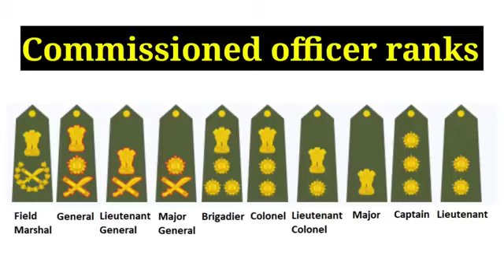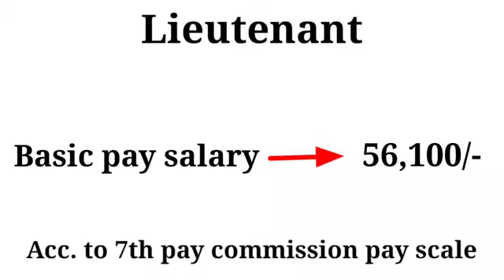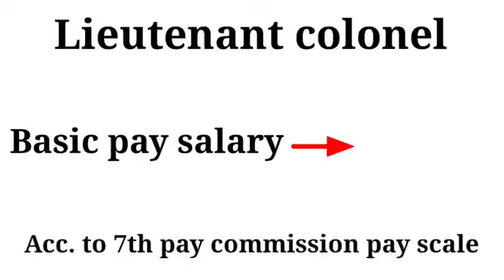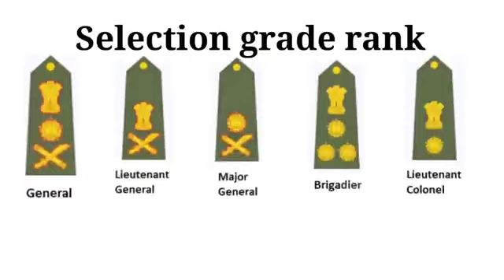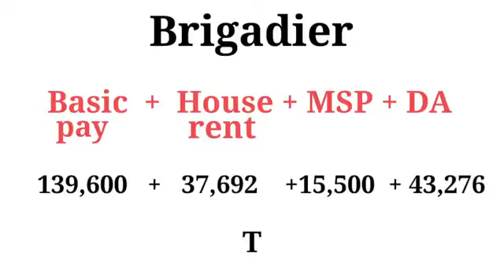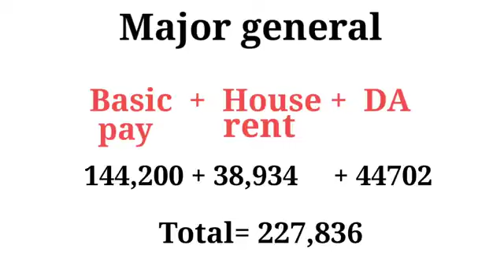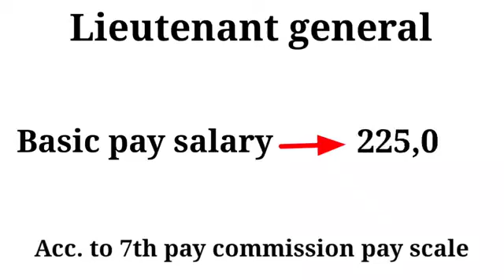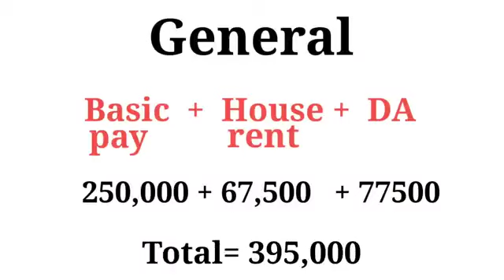Real Salary of an Indian Army Officer | Army Officer Rank and Salary | Army Officer In Hand Salary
Real Salary of an Indian Army Officer | Army Officer Rank and Salary | Army Officer In Hand Salary army new  long video army moni kitna milta hi army me  rank kya hota hai army me dekhiye video